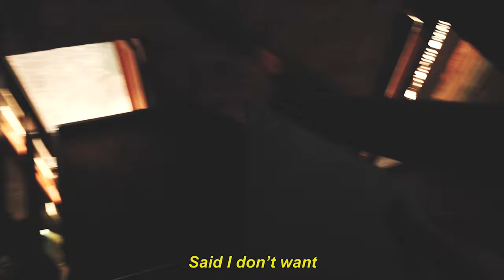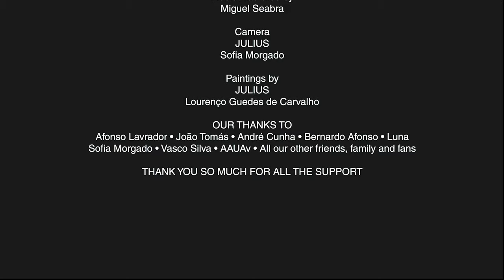JULIUS - don't want to be part of it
JULIUS "don't want to be part of it" official music video.

Music composed, produced and mixed by JULIUS.

Music mastered by Miguel Seabra.

Paintings by JULIUS with Lourenço Guedes aka Mature Baby.

Thanks to Senhor Luís and Musa for all the lent equipment.
Thanks to everyone else that helped and/or gave feedback.